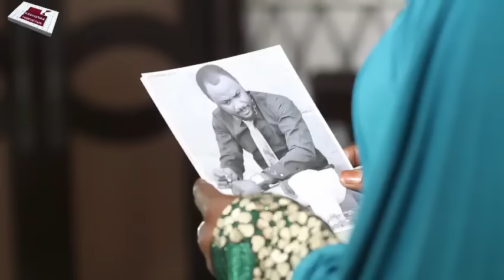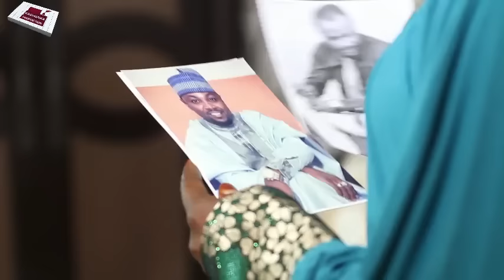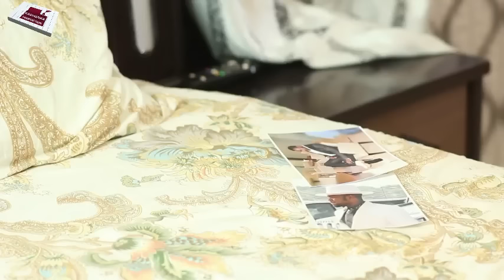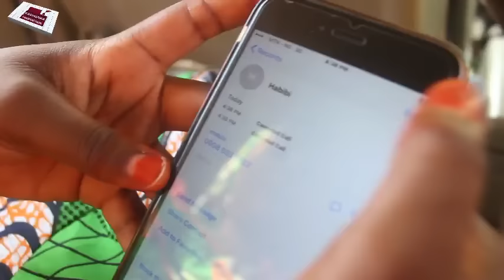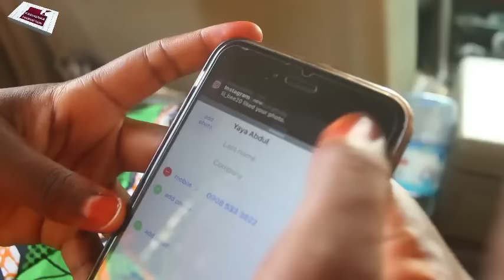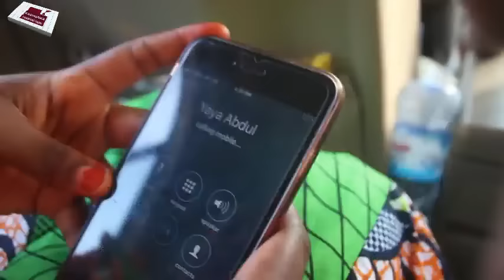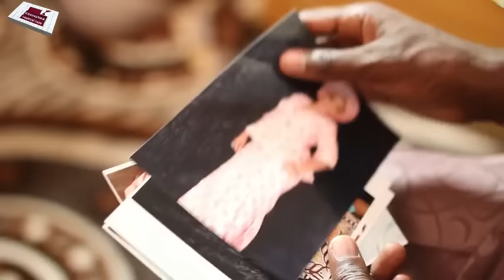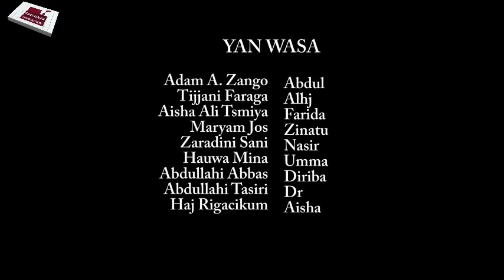DAWO DAWO 3&4 LATEST HAUSA FILM